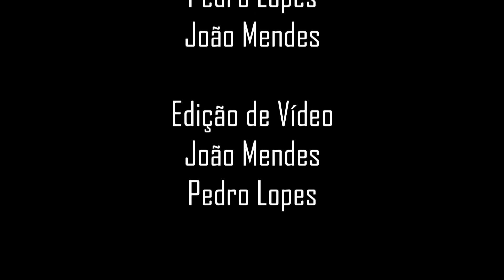ESSL- Por amor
Biblioteca da Escola Secundária de S. Lourenço- 5 de dezembro, Dia Internacional da Pessoa com Deficiência. Área de Educação Especial. Apresentação do livro "Por amor" - Unidade Bilingue da Escola Mouzinho da Silveira. Sensibilização à Língua Gestual.